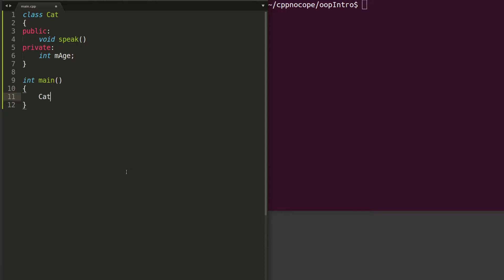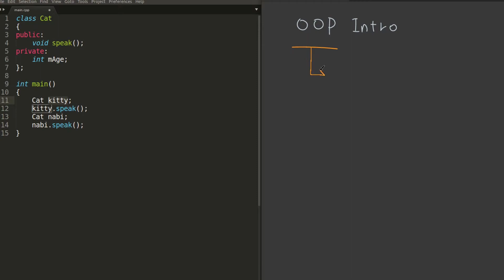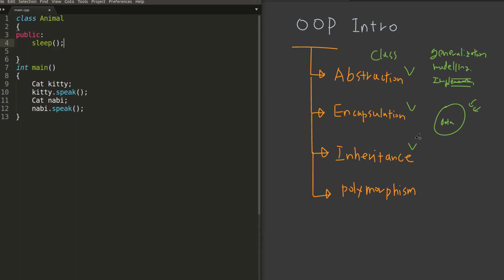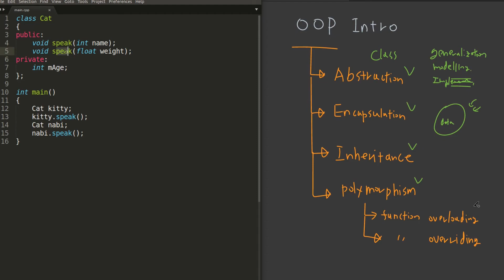OOP , Class 소개